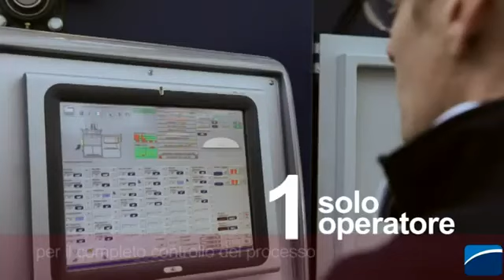Máquina de termoconformado para fabricación de bañeras BR5 S - MAQUINARIA INTERNACIONAL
Máquina de termoconformado para fabricación de bañeras BR5 S
El modelo de máquina de termoformado o termoconformado br5cs tiene características de alta productividad y operación completamente automática sin necesidad de intervención del operador. En las máquinas de termoformado o termoconformado br5cs la carga-formación-descarga se realiza en línea.

Alta calidad y grandes cantidades de producción.
Posibilidad de trabajar tanto con moldes positivos como negativos.
Cambio de molde seguro y rápido.
Sistema de precalentamiento: aumenta la capacidad de la máquina, evita el choque térmico y permite un termoformado de alta calidad, incluso con materiales plásticos difíciles, en un entorno de alta productividad.
Dimensiones de 1.500x1.000 mm hasta 2.500x1.600 mm

Ventajas
TERMOFORMADO - TERMOCONFORMADO: ¡CMS LO HIZO MÁS FÁCIL!

Gestión sencilla de todos los parámetros del proceso de termoconformado gracias a un software fácil de usar desarrollado específicamente para el proceso de termoformado o termoconformado.

Reduce en un 53% los tiempos de aprendizaje en comparación con diferentes soluciones que utilizan procedimientos asistentes. Todas las variables se guardan en un único programa asegurando los mismos resultados incluso después de años.

LA SOLUCIÓN ÚNICA * PARA LA GESTIÓN DE LA CALEFACCIÓN QUE SÓLO CMS PUEDE OFRECER (*PATENTADA)
Sistema avanzado de control inteligente de la calefacción mediante visión térmica gracias al exclusivo ThermoProphet de CMS. La imagen térmica permite leer la temperatura de la superficie y a través de esta información aplicar modificaciones a los porcentajes de calefacción de forma automática. Esto permite garantizar la máxima calidad de calefacción incluso en todo tipo de condiciones ambientales. Gracias a esto es posible reducir la probabilidad de piezas defectuosas en el proceso de termoconformado de piezas en un 55% y el tiempo de reinicio en un 25%.

NO SÓLO ES MÁS FÁCIL, TAMBIÉN ES MÁS RÁPIDO
Valores de productividad de termoconformado un 33% superiores al estándar del mercado gracias a la estación de precalentamiento que reduce significativamente el tiempo del ciclo de termoformado. Mediante el uso de un doble sistema de precalentamiento (superior e inferior) es posible comenzar a calentar el material mientras se forma y enfría la pieza de plástico anterior. Esto también reducirá el choque térmico dado al material plástico.

LA PRECISIÓN QUE ESTABAS BUSCANDO
Diseño de máquina de termoconformado o termoformado "en línea" con sistema de transporte por cadena dentada. Las hojas se centran automáticamente y se mueven rápidamente en la estación de formación. La pieza conformada se descarga colgada por los bordes sin tocar la pieza conformada. Esta característica es la solución óptima para piezas termoformadas con dibujo negativo importante.

MAQUINARIA INTERNACIONAL
C/ Càntir, 12 - Nave 7
08292 Esparreguera, Barcelona - Spain